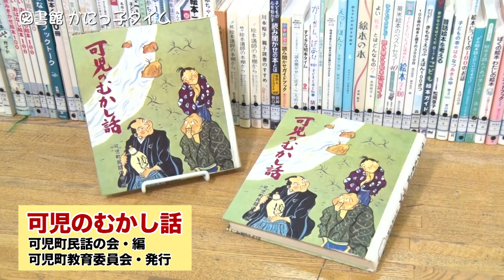【図書館 かにっ子タイム】 可児のむかし話 紙芝居（キツネとタヌキの相談）